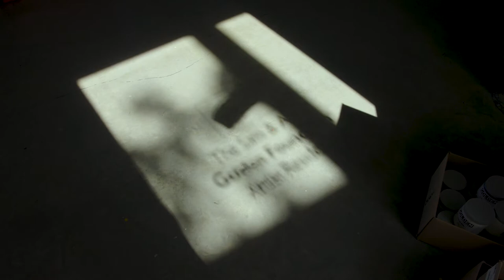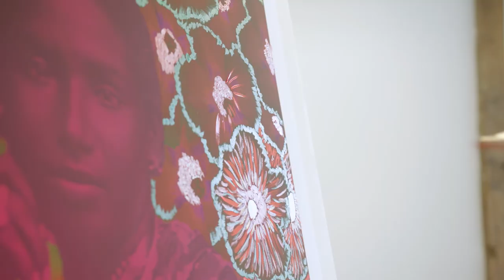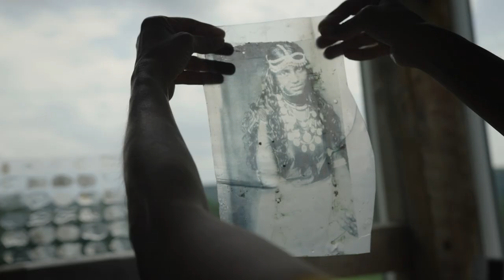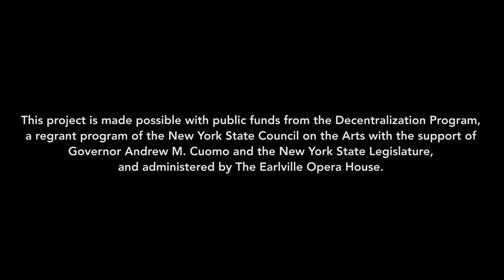Virtual Open Studios: Session 1 highlighting the 2021 artists in residence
Virtual Open Studios: Session 1 highlighting the 2021 artists in residence, Abby Goldstein, Claire Stankus and Renluka Maharaj